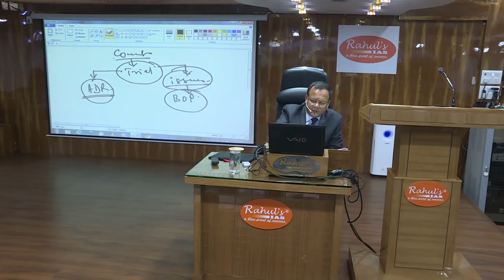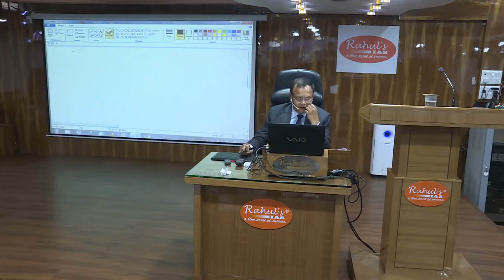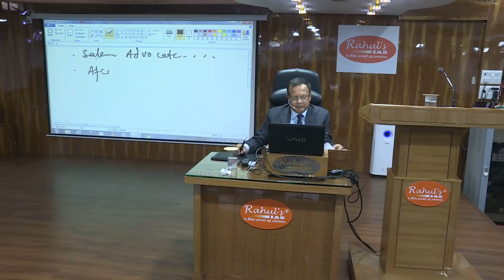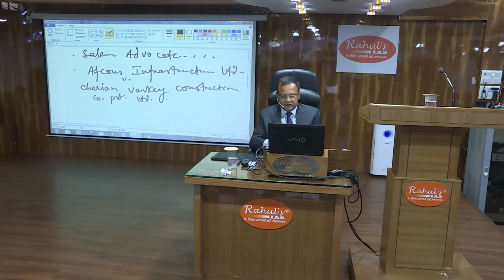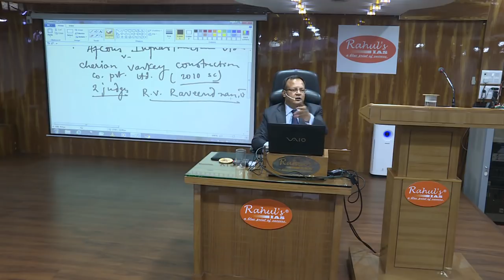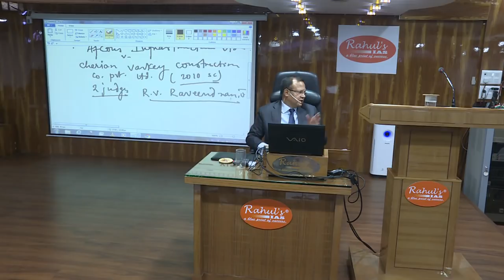Civil Procedure Code, 1908: ADMISSIONS, DENIALS AND ADR : RECENT CLASSROOM LECTURE.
An excerpt from Rahul Sir's recent classroom lecture( 1st of March, 2019) on Order 10 Rule I,2,3,4 and Alernative Dispute resolution(Order 10 Rule 1A, 1B, 1C and Sec. 89, CPC, 1908 - Part I.